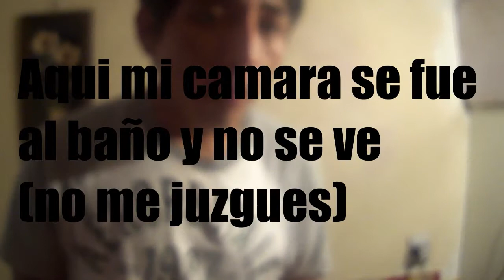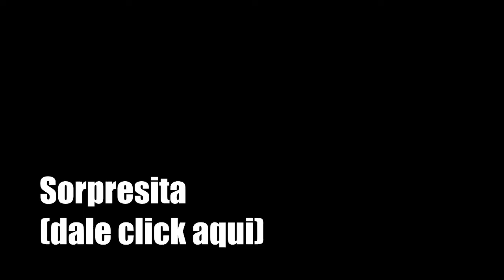Estoy Embarazado!!!!! (Veelo o estas Chavo)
He aqui nuevo videito y toda la cosa ROLALO con tu gente y asi